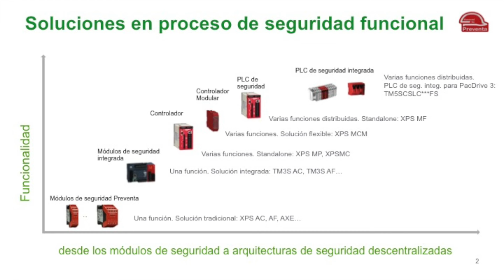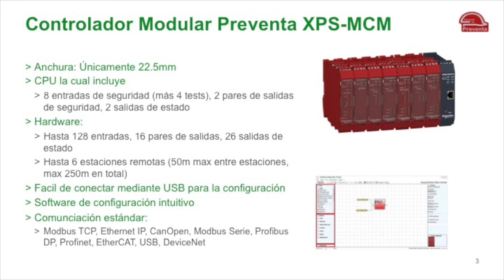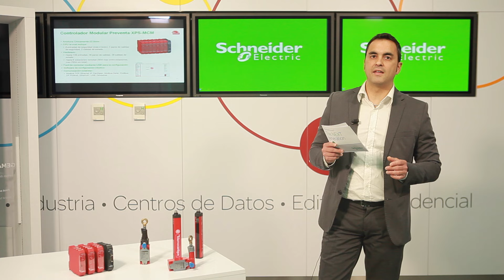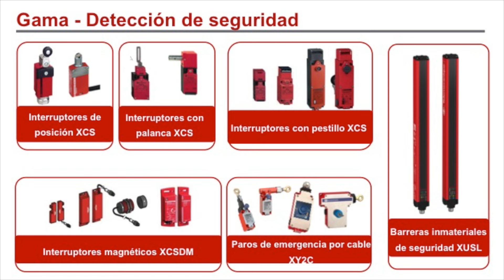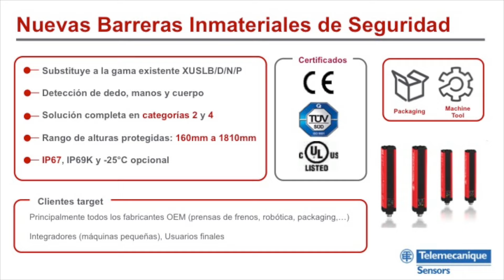Seguridad en Máquinas - Preventa. Schneider Electric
Vídeo-panorama resumen de la gama de soluciones de seguridad en máquinas de Schneider Electric.
Foco en sensores de seguridad Telemecanique Sensors y en la gama de módulos Preventa. Schneider Electric
Si quieres saber más acerca de los pasos que damos en ciberseguridad en Schneider Electric, haz